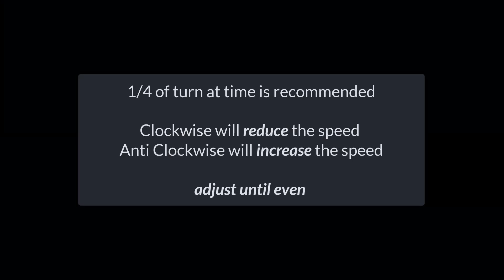Rollover Beam Adjustment